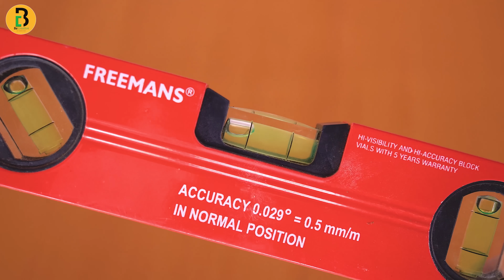Smart Handyman will Teach you ideas you didn't Know